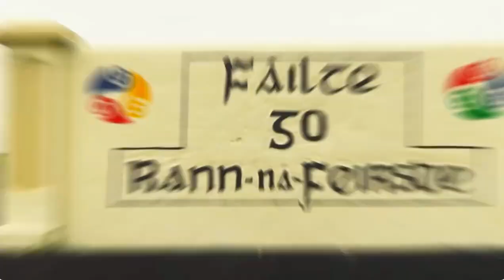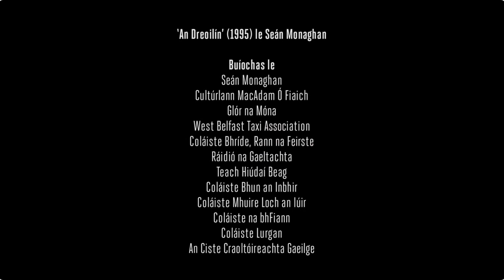Lá an Dreoilín Wren's Day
Biodh Lá an Dreoilín sona agaibh go léir! Happy Wren's Day to all!